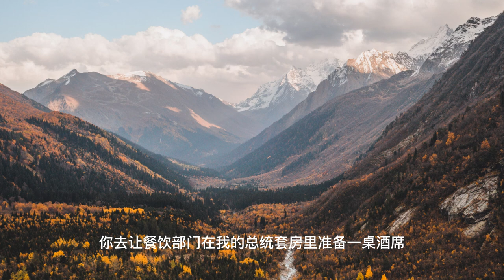上门龙婿有声小说推荐：2430章 伊藤家抵达|叶辰萧初然都市言情小说有声书小说免费在线听书YouTube有声读物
上门龙婿有声小说推荐：2430章 伊藤家抵达|叶辰萧初然都市言情小说有声书小说免费在线听书YouTube有声读物#有声书